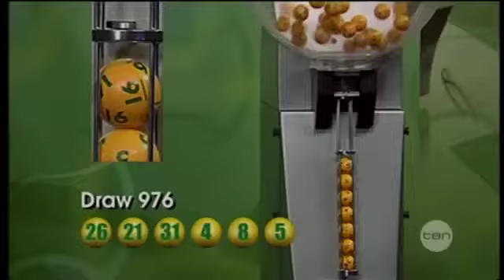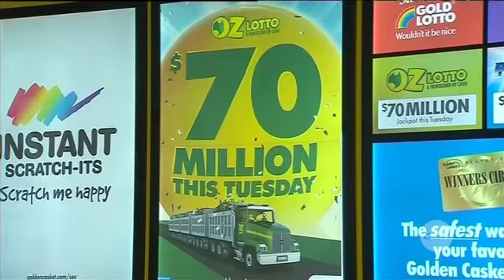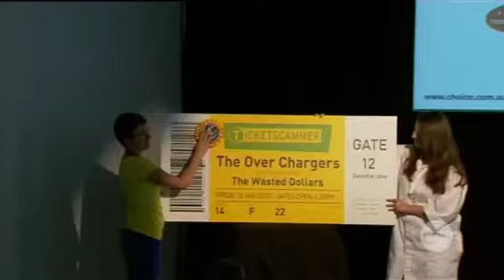Late News Tue 30 October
Jason Gram sacked, OzLotto draw, Australian mainland to be excised from migration zone and more